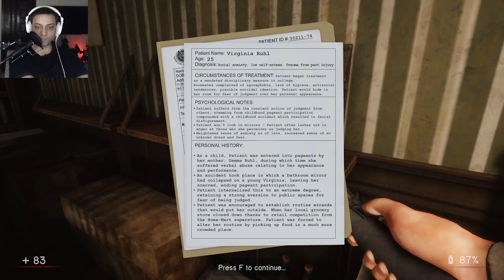In Sound Mind (demo) | NEVER shop at this SUPER MART !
In Sound Mind Demo - Part 03 | The Super Market & Ending

The Game:

As you awake in the corridors of an inexplicable building, you find the environment takes on a life of its own and leads you to discover a series of victims, all exposed to the same experimental chemical. In your search for answers, bizarre visions emerge and introduce a host of imposing horrors…and a cat named Tonia.

From the creators of the cult classic Nightmare House 2 comes In Sound Mind, a witty first-person psychological horror with frenetic puzzles and unique boss fights. Traverse a series of unsettling memories as you journey within the inner workings of the one place you can’t seem to escape—your own mind.